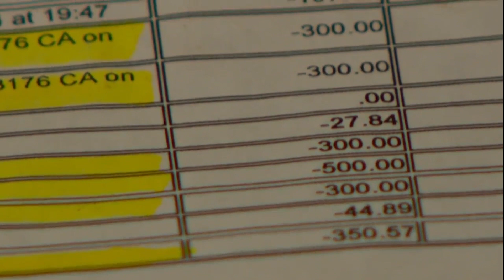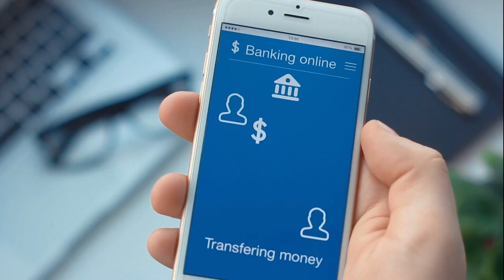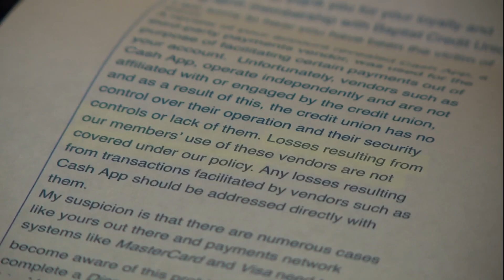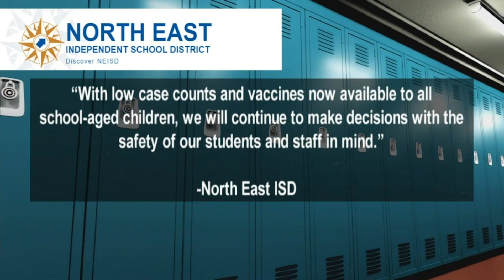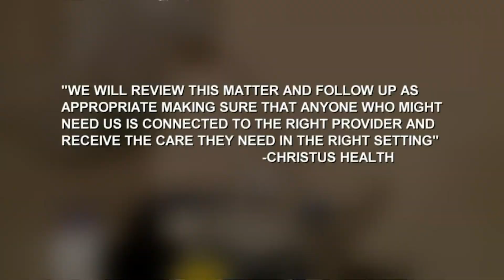Couple loses thousands to Cash App fraud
A local couple thought a well-known app used to transfer money was safe to use, but thieves were able to steal thousands of dollars.

Frustrated that their credit union's fraud department didn't cover their loss, they reached out to Fox San Antonio's Problem Solver Darian Trotter for help.

It was a normal day for the Wrights when Cynthia got a disturbing phone call from their credit union.

"Saying there was some suspicious activity on our account and they asked if we were in the U.K."

Plus, Reaction muted to Gov. Abbott's legal setback on mask mandates, and Woman asking for procedure after battling Covid for months

00:00 Couple loses thousands to Cash App fraud
03:04 Reaction muted to Gov. Abbott's legal setback on mask mandates
04:48 Woman asking for procedure after battling Covid for months